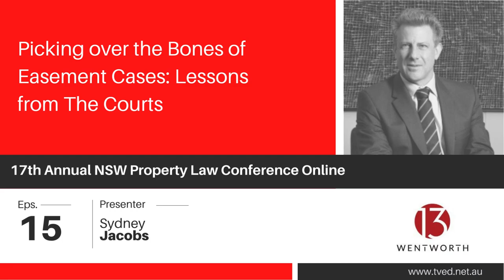Sneak Peek 15 Sydney Jacobs Property law NSW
It’s been a busy time for NSW property lawyers, with a number of key reforms being introduced in recent times. The 17th annual NSW property law conference examines these major developments, including the new Contract for the Sale of Land and Conveyancing (Sale of Land) Regulations, the lessons from the latest and greatest leasing cases, as well as holding builders to account in an economic downturn.

This quick overview from Barrister Sydney Jacobs, Barrister, Thirteen Wentworth Chambers, delves into the issue of Easements and provides an overview of his conference topic -  Picking over the Bones of Easement Cases: Lessons from The Courts.